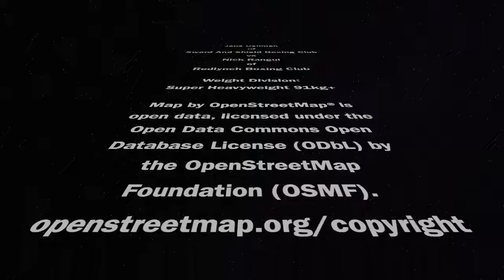Jake Denman vs Nick Rangui - Ashley Cupitt Boxing Academy video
Jake Denman [Blue corner] of Sword and Shield Boxing Club vs Nick Rangui [Red corner] of Redlynch Boxing Club.
10th September 2022 Art of Strength Tournament at Hugh Street Rugby Grounds, Currajong, Townsville, QLD, Australia.

Photos by Linda Bone Photographer and Louise Anderson-Clemence.